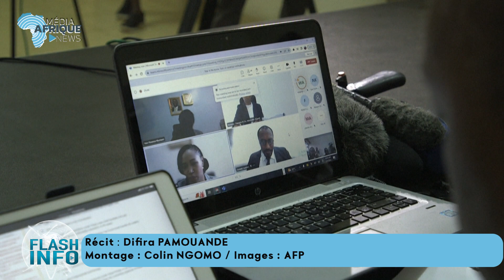𝐊𝐄𝐍𝐘𝐀 : 𝐒𝐂𝐀𝐍𝐃𝐀𝐋𝐄 𝐂𝐇𝐄𝐙 𝐋𝐄 𝐆𝐄𝐀𝐍𝐓 𝐀𝐌𝐄𝐑𝐈𝐂𝐀𝐈𝐍 𝐃𝐄𝐋 𝐌𝐎𝐍𝐓𝐄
Au Kenya, le géant américain de l'agroalimentaire del Monte fait face à des graves accusations . D'anciens gardes de la société, disent avoir reçu des instructions fermes ayant conduit à plusieurs cas d'agressions.